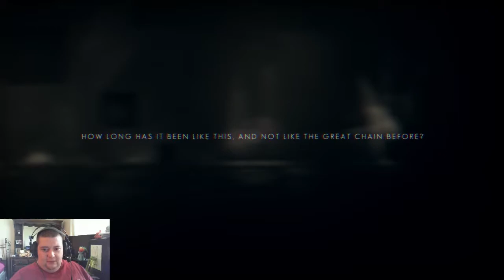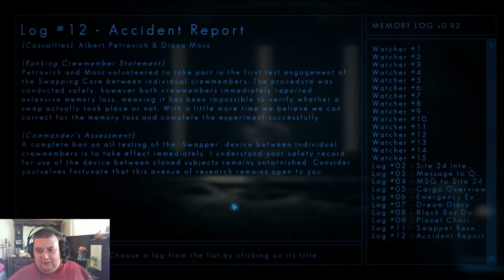Let's Play - Swapper #9 - Shadows on the Wall